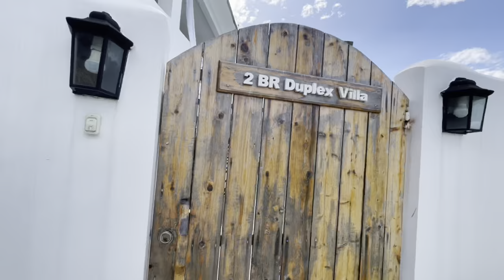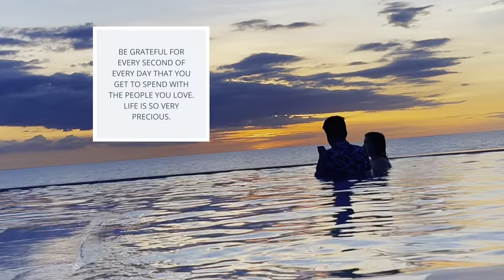SUNDOWNERS ZAMBALES | 2 BEDROOM DUPLEX VILLA/TRAVEL VLOG TOUR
Join us as we unveil a hidden gem in Boolean Zambales— Sundowners. Where you can relax in your own villa, enjoy the splashing waves in a powdery black sand while enjoying a tasty drink watching sunset. What more could you ask for?